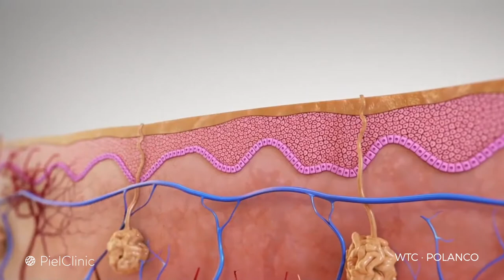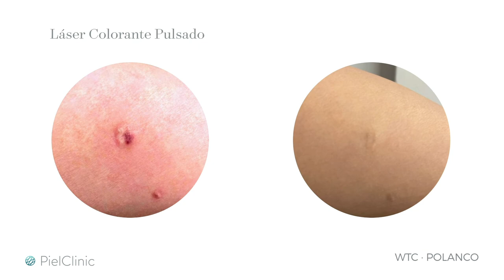Láser Candela (Colorante Pulsado) | PielClinic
Láser de última generación crea un haz de luz de alta intensidad que penetra profundamente en el tejido cutáneo, y es dirigido a la lesión vascular donde es absorbida por los vasos sanguíneos de la dermis, estos vasos son coagulados y reabsorbidos por nuestro cuerpo mediante un proceso natural, por lo que es ideal para desvanecer venas faciales, cicatrices rojas, rosácea, manchas vasculares (rojas) de nacimiento como hemangiomas y manchas de vino de oporto, angiomas y estrías rojas, entre otros.